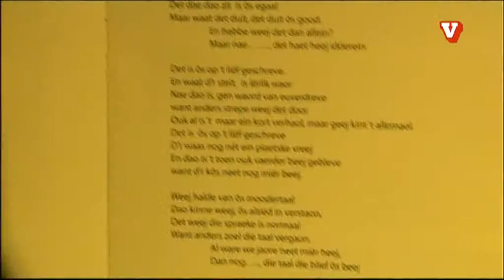2011-07 Jocus Leedjesaovend - Det is ôs op ’t liéf geschreve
De vastelaovend gaait ôs waal.
Want wie me zaet, dae zit ôs in ‘t blood.
Det dae dao zit is ôs egaal
Maar waat det duit, det duit ôs good.
En hebbe weej det dan allein?
Maar nae……., det haet heej idderein:

Det is ôs op ‘t liéf geschreve.
En waat d’r steit, is iërlik waor
Nae dao is, gen waord van euverdreve
want anders strepe weej det door
Ouk al is ‘t maar ein kort verhaol, maar geej kint ‘t allemaol.
D’r waas nog nét ein plaetske vreej
En dao is ‘t toen ouk vaerder beej gebleve
want d’r kôs neet nog miër beej.

Weej halde van ôs moodertaal
Dao kinne weej, ôs altiéd in verstaon,
Det weej die spraeke is normaal
Want anders zoel die taal vergaon.
Al ware we jaore neet miër heej,
Dan nog….., die taal die blief ôs beej

(Zengers Mark Janssen, Petro Janssen, Mirjam van Elderen en Bibian Baur)